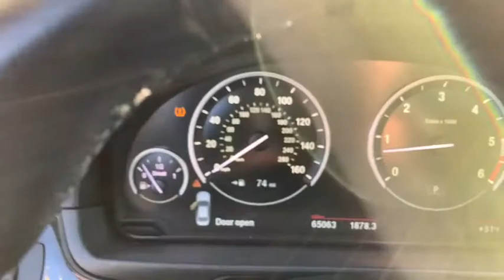2014 BMW 5 Series Alice, Kingsville, Beeville, Corpus Christi, Robstown, TX 27823A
Used 2014 BMW 5 Series available in Alice, Texas at Bowden Ford. Servicing the Kingsville, Beeville, Corpus Christi, Robstown, TX area.
2014 BMW 5 Series 535d - Stock#: 27823A - VIN#: WBAXA5C53ED689836

Bowden Ford
2265 East Main